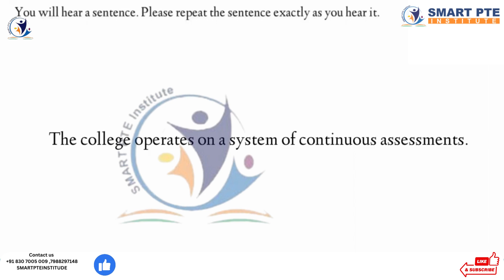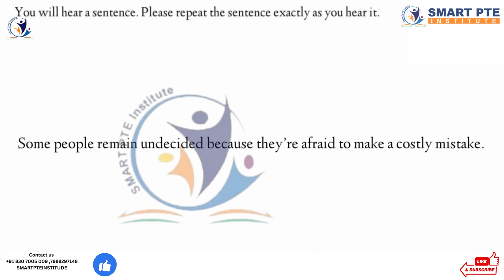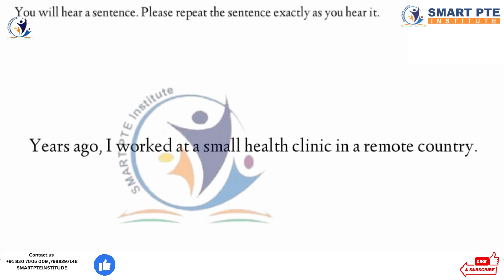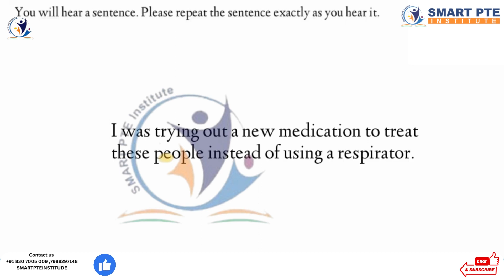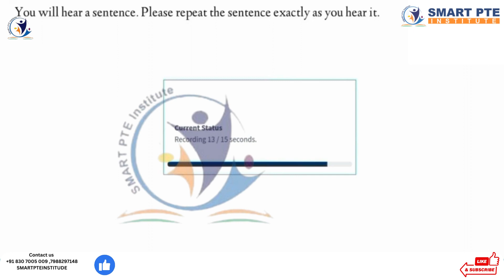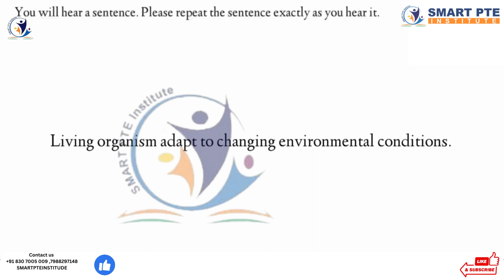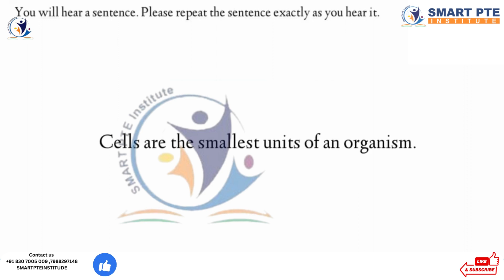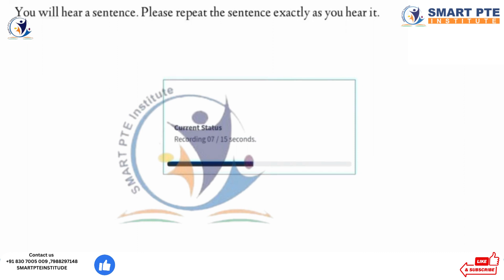repeat sentence ptebookkarbefikar